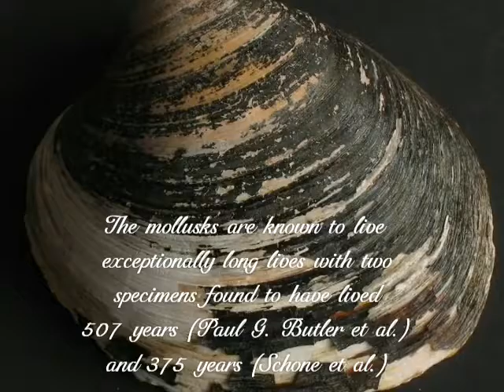10 Animals that Lived Longer than the Oldest Known Human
So it may come as a surprise to some to learn that there are animals that have lived far longer than Jeanne and thus, any confirmed human being for that matter. Here are ten interesting animals that have lived longer than any human on our planet